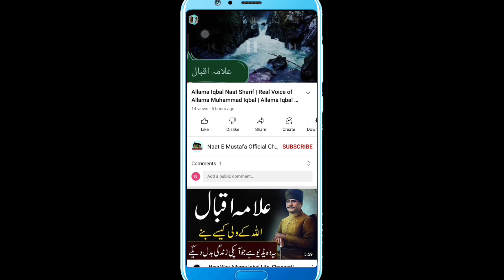भोजपुरी नात 2023 का | भोजपुरी नाथ | New bhojpuri naat sharif 2023 | Shaqib Raza Ashrafi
भोजपुरी नात 2023 का | भोजपुरी नाथ | new bhojpuri naat sharif 2023 | Shaqib Raza Ashrafi @arshadrazaofficial

Your Questions 👇
best bhojpuri naat sharif
new bhojpuri naat
bhojpuri mein new naat sharif
bhojpuri naat 2022
bhojpuri naat 2022 ka
भोजपुरी नात 2022
भोजपुरी नात शरीफ 2022 के
bhoojpori naat 2022
new bhojpuri naat 2022
new bhojpuri naat sharif 2022
2022 bhojpuri new nat
new naat 2022 ki
bhojpuri naat sharif
bhojpuri naat
2022 bhojpuri new naat
bhojpuri new naat sharif
bhojpuri new naat 2022
bhojpuri naat 2022 ki
bhojpuri new naat
bhojpuri naat sharif 2022
2022 bhojpuri naat

अपनी ऑडियो नात और वीडियो नात और तकरीर और मनकबत और तिलावत की वीडियो ऑडियो हमारे चैनल के जरिए अगर आप लोगों तक पहुंचाना चाहते हैं तो हमसे संपर्क करें ऊपर दिए गए नंबर से सिर्फ व्हाट्सएप पर बात करें और इन इलाकों में जलसों की रिकॉर्डिंग प्रोग्राम की रिकॉर्डिंग मिलाद की रिकॉर्डिंग करवाना चाहते हैं तो हमसे संपर्क करें

Onliy मोबाइल फोन रिकॉर्डिंग

Hamari pichli video ka link nichhe hai

ऊपर दिए गए वह वीडियो है जो पॉपुलर वीडियो ज्यादा लोगों तक पहुंचा है और ज्यादा लोग उनको पसंद भी किए हैं

अल्लाह से दुआ है कि आप सभी हजरात को जितने भी लोग हमारे चैनल पर आते हैं सबको अल्लाह ताला हमेशा खुश रखे और उनके दुकानों मकान में खैरो बरकत अता फरमाए Aamin Mustafa official channel mustafa_official_channel mustafa official channel _____________________________________

00:30-bhojpuri naat sharif video

03:40-नात शरीफ 2022 की ahsani_network Ahsani_Network khubsurat_naat naat tauhid_network tauhid star_agency_naat Arshad Raza Official